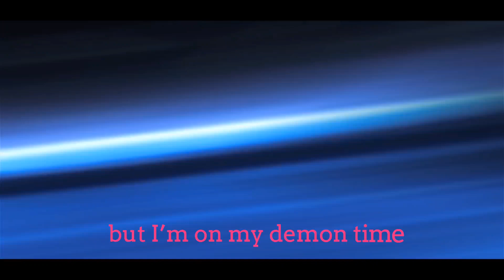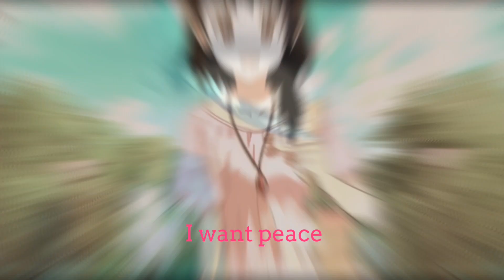Young Castro - P.T.S.D. (When U Need Me) AMV 4